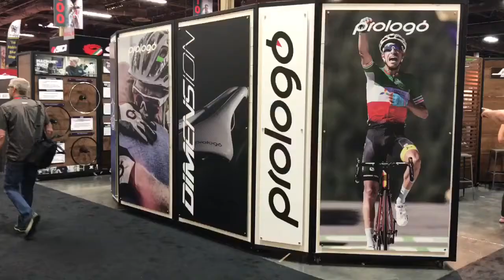Electric Bikes at Interbike Show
Ray Verhelst, director of the Electric Bike Association, talks about Interbike's test track for new electric bikes as well as demand in the US and Europe. (Todd Prince/Las Vegas Review-Journal)